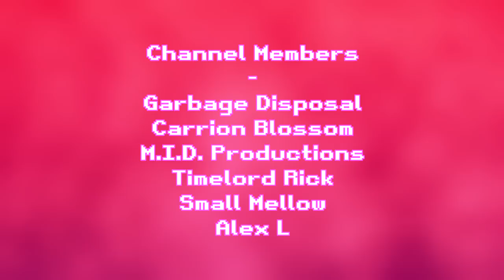Godzilla vs Kong was AWESOME (Ft. WaywardWayta) | The Butters Show Ep-4 | FuchsiaButter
0:00 Intro Skit
0:44 Intro
1:07 Godzilla vs Kong
9:10 Patrons / Members
9:43 Outro

- Socials -

-Channel Support-

-Credits-